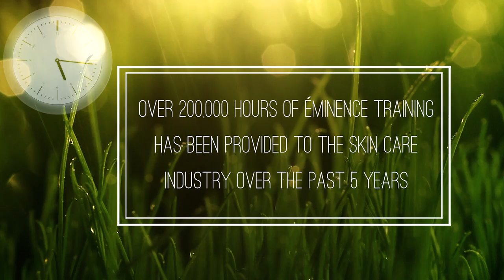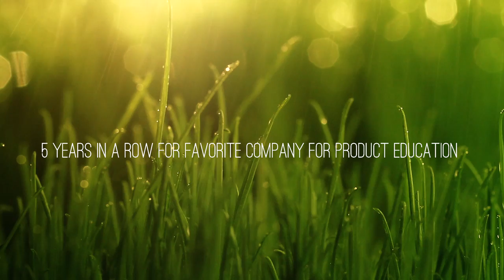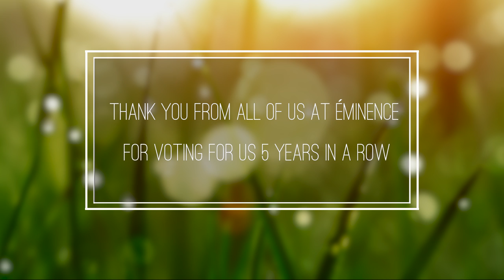Eminence Organics Voted Favorite Skin Care Line 5 Years in a row!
Industry experts have voted Eminence Organic Skin Care "Favorite Skin Care Line" in American Spa's Professional Choice Awards 5 Years in a row! We are proud to be recognized for offering award-winning organic skin care. We were also named Favorite Company for Product Education for the 5th year! The awards are chosen by a voting process by spa industry experts and the readers of American Spa Magazine. We were also awarded "Favorite Bodycare Line", "Favorite All Natural Line", and were a finalist for "Favorite Sensitive Skin Line"! We are so grateful to be recognized by American Spa readers and our loyal customers for quality product offerings, education and our commitment to providing organic skin care with results.

An award-winning provider of the most effective, professional skin care products, Eminence Organic Skin Care is sold in leading spas around the world. Eminence Organics melds herbal craftsmanship, innovative skin rejuvenation techniques unique to Hungary and hand-picked ingredients to craft premium natural, organic and Biodynamic® skin care that is good for the earth as well as good for the skin. Eminence Organic Skin Care is proud to be a Certified B Corporation®, the leaders of the global movement using the power of business to solve social and environmental problems, held to rigorous standards of performance, accountability and transparency for our employees, our community and our customers. We plant a tree for every product sold!